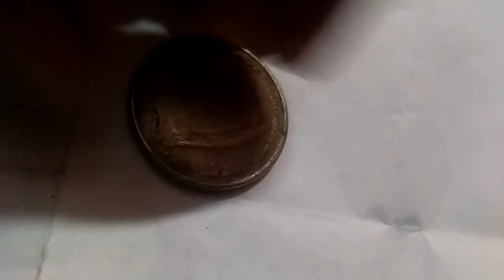10 लाख रूपये का सिक्का